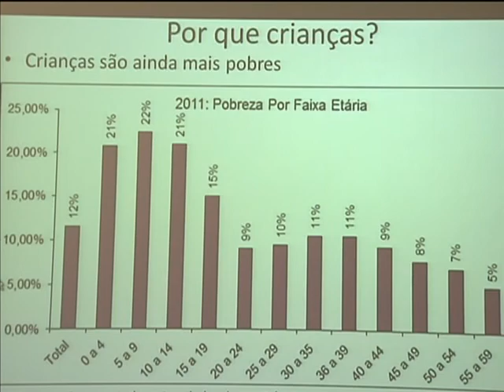Pesquisa revela que programa Brasil Carinhoso acelera redução da pobreza extrema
NBR NOTÍCIAS - 26.12.12: Desde o lançamento, o programa Brasil sem Miséria tem ajudado os brasileiros a saírem da extrema pobreza. Já são mais de 16 milhões pessoas com melhores condições de vida. E o Brasil Carinhoso também é responsável por esse saldo, agindo como uma nova forma de proteger crianças e jovens. Uma simulação divulgada nesta quarta-feira (26) por pesquisadores do Instituto de Pesquisa Econômica Aplicada (Ipea) mostra que o programa vai ajudar a baixar ainda mais a taxa para 2013.